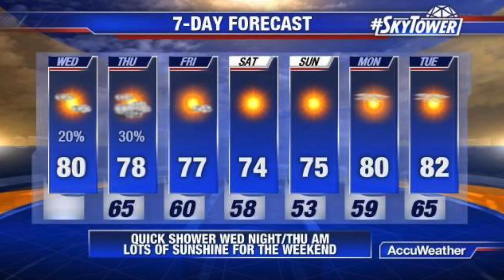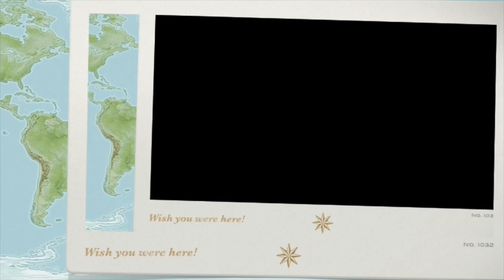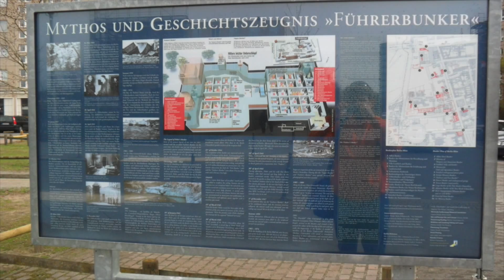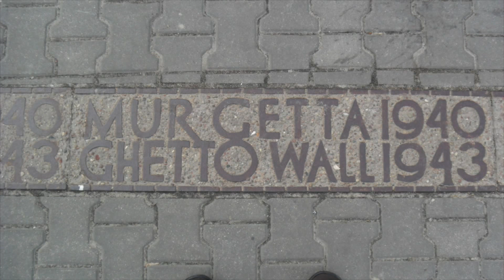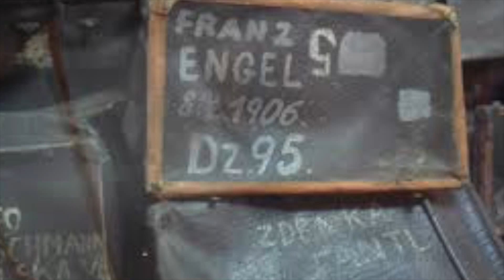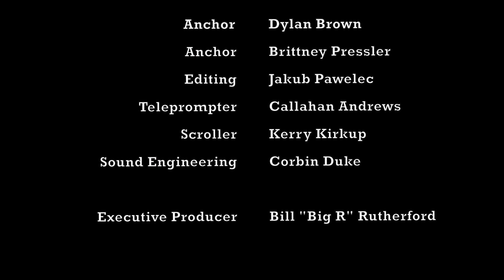Gulf High Morning News - 4/6/16